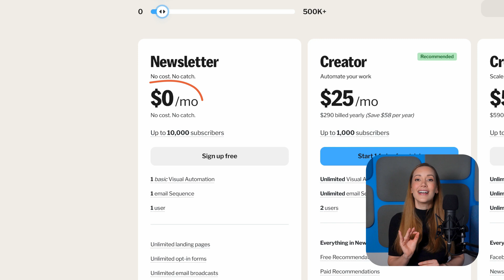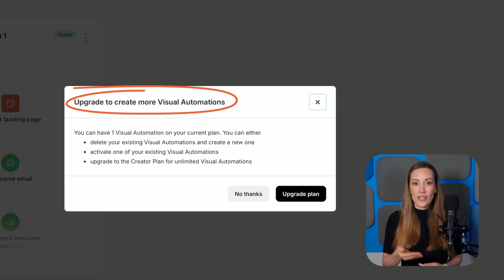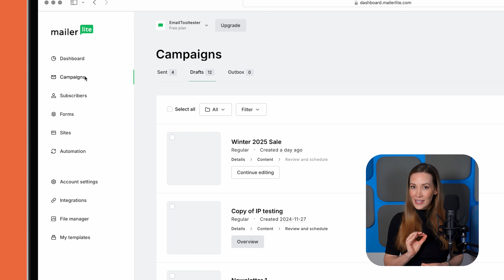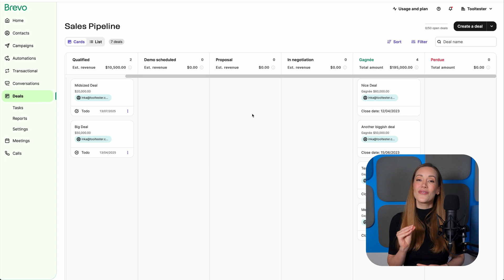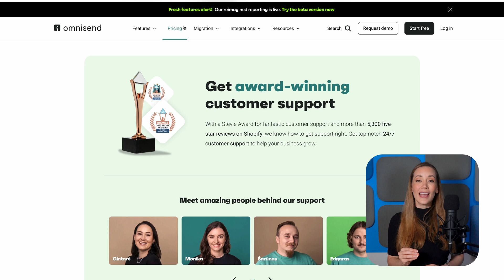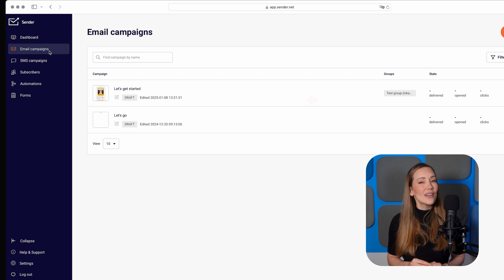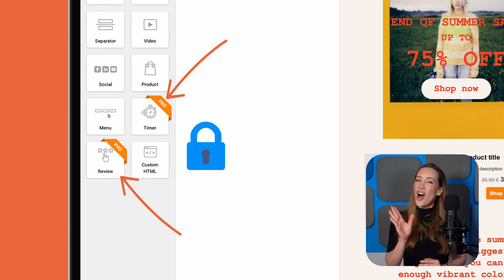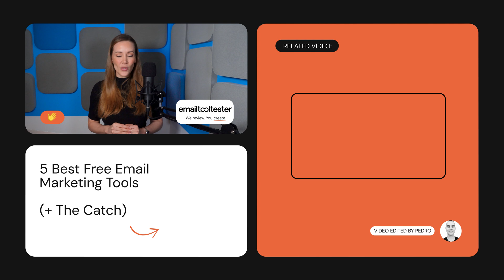Best Free Email Marketing Software in 2026: What's the Catch? (Brevo, MailerLite, Omnisend + ??)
One of the best things about email marketing is its high return on investment. In fact, you don't need to spend a cent to get started!

In this video, we'll take you through the top 5 free email marketing tools for small businesses, solopreneurs, and content creators. We'll explain the pros, the cons, and what limitations you might come up against in their free plans.

Having trouble picking the right one? Download our free email marketing software comparison template

Contents:
0:00 Intro
0:23 Kit
2:05 MailerLite
3:11 Brevo
4:26 Omnisend
5:19 Sender
6:11 Conclusion